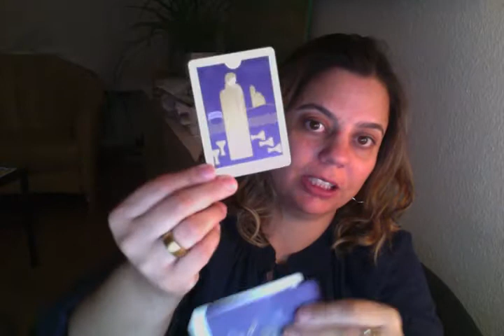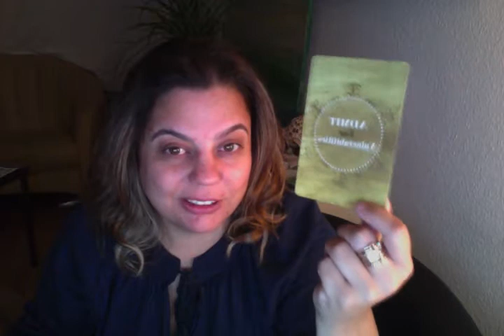DM is ready but needs to work on in Feminine Energies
in this channel you will find many tools/advices  from the best of the best experts to manage long term relationships and to ascend to enter in sacred union with one self to achieve you highest best self or your highest potential

Extras:
Bridge between the Playful inner child and the Wounded Inner child